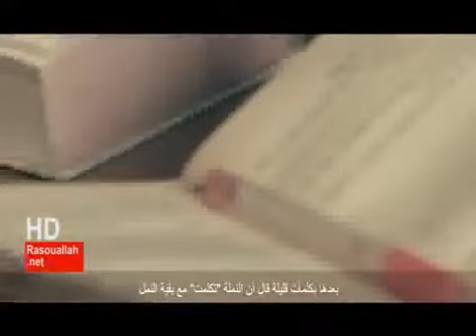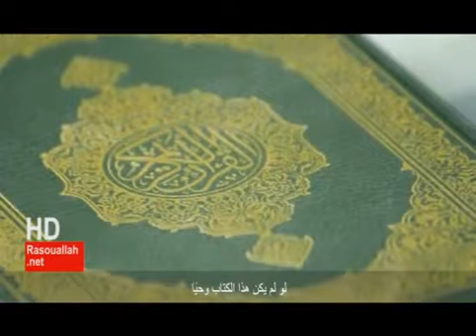Quran and Science Part 3